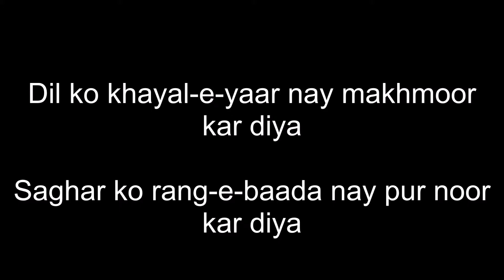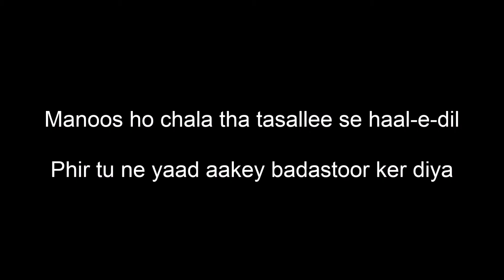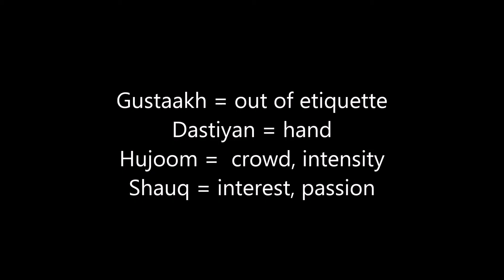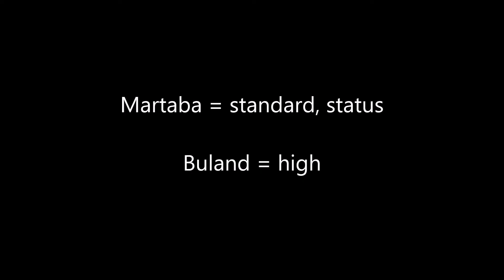Urdu Poetry Lesson XXVII: Shair of the Week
A series on Urdu poetry lessons